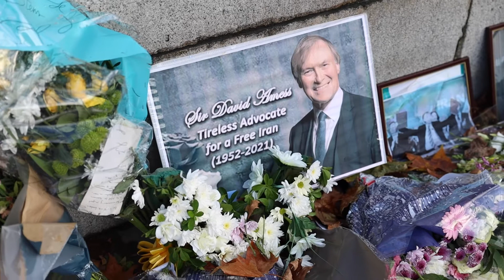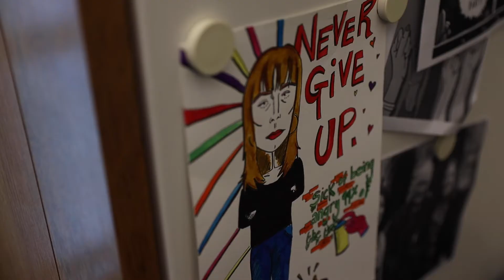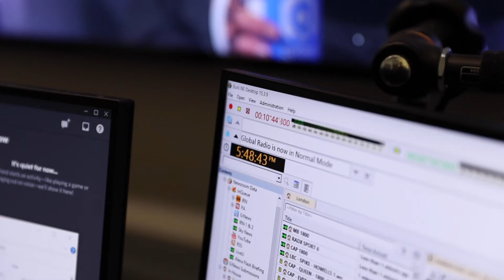BBC - A day in the life of an MP